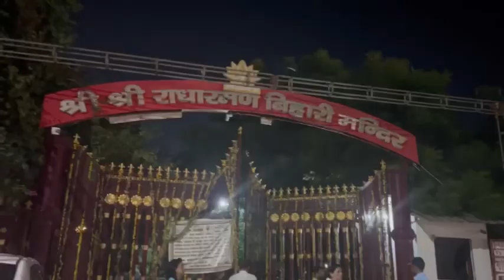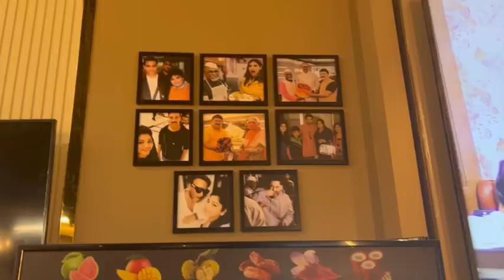public ki demand पे आज पहनी साड़ी🥰🥰कैसी लग रही कमेंट कर के बताना ❤️❤️❤️@Anumehrotravlogs ❤️❤️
Support karo plz